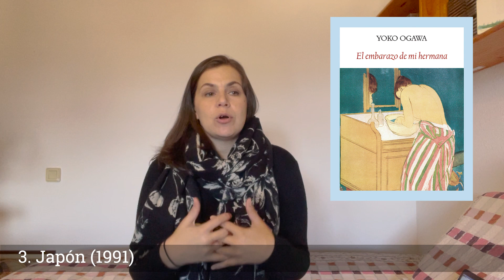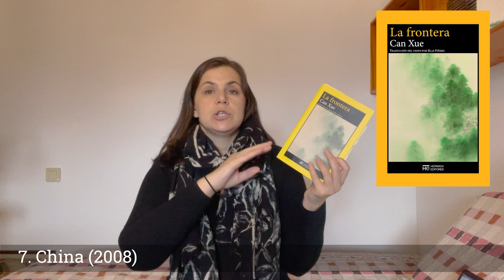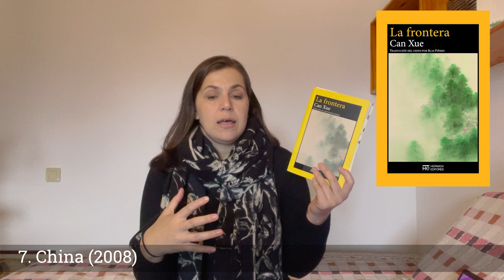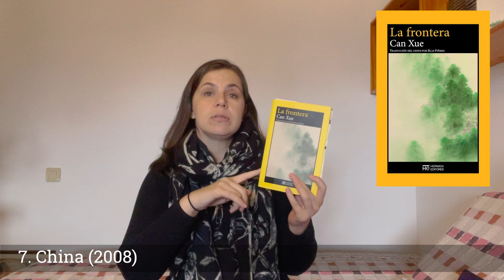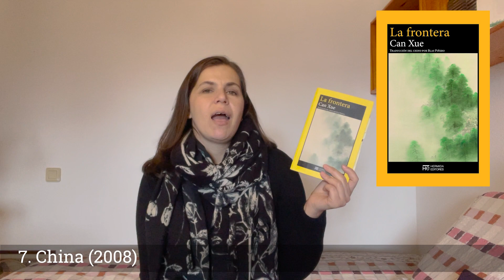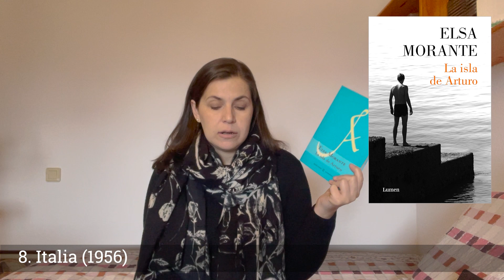🌸 Mis LECTURAS de Marzo 2023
📖 ☕️ Lo que he estado leyendo este mes.
marzoasiatico es una iniciativa de @MagratAjostiernos

🎥 En este vídeo:
0:00 Intro
0:31 Ru de Kin Thuy
3:37 Hozuki, la librería de Mizuko de Aki Shimazaki
6:48 El embarazo de mi hermana de Yoko Ogawa
9:23 Child of Fortune de Yuko Tsushima
16:50 Blanco de Han Kang
20:07 Lagartija de Banana Yoshimoto
22:50 La Frontera de Can Xue
31:08 La isla de Arturo de Elsa Morante
39:41 Despedida